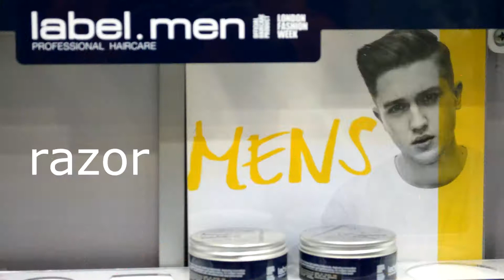razor tv spot 1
razor hair styling - Kwnstantinos Stathakos
camera - montage: miltiadis grecos